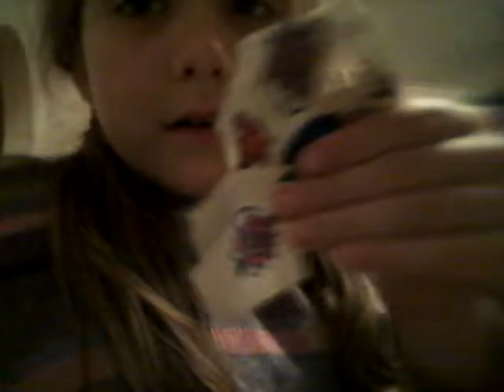Мой шкафчик с украшениями